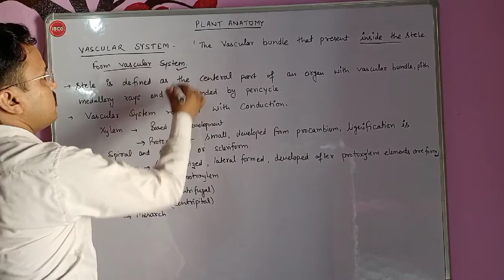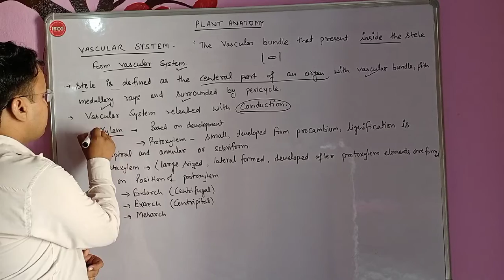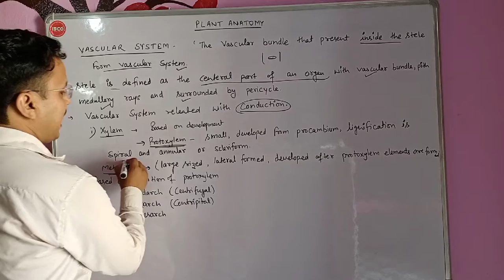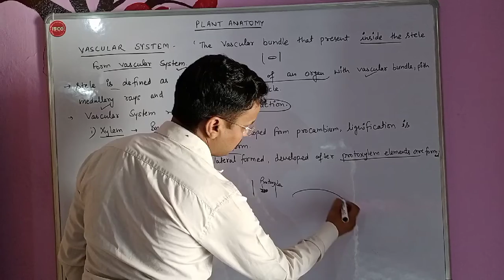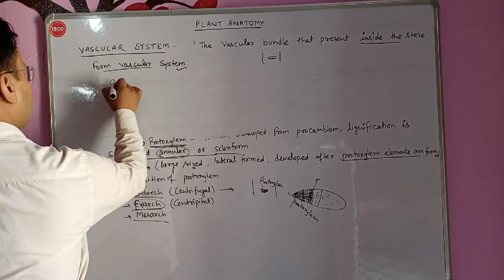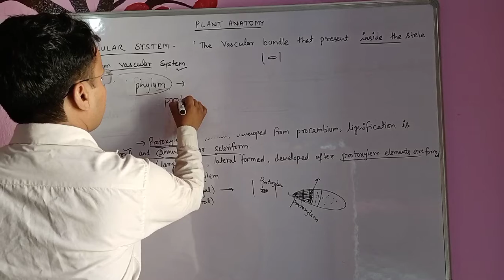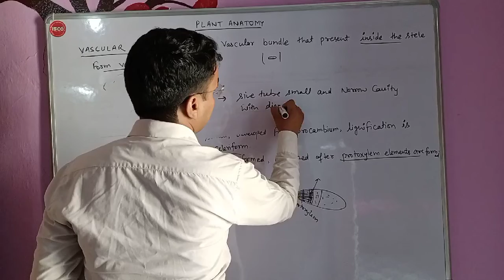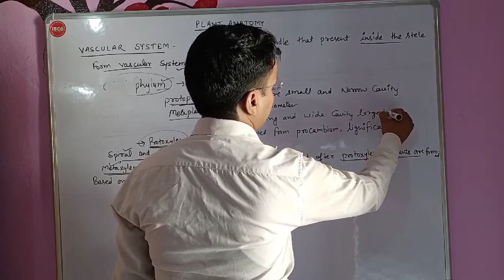Plant anatomy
Vascular tissue system